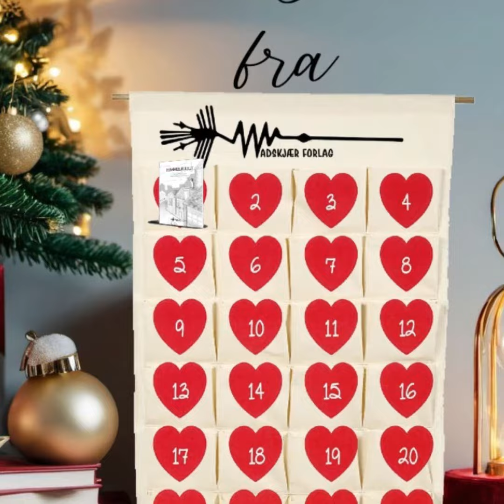2. December! E-bog: Naziskatten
Få 15% rabat på den trykte bog med koden: Youtube15
Da det er Elisabeth Reppel, forfatter til Økomusen-serien, der har kreeret videoen, Kan du også få en samlet rabat på 30% på hele din ordre, hvis Økomusen tager cyklen, Økomusen sparer på energien eller hele serien er med i kurven. Så skal du anvende koden: Youtube30

Glædelig 2. Dec.

Følg med hver dag frem til jul, hvor vi afslører en ny Lyd- og/eller E-bog, som er tilgængelig på din foretrukne streaming-tjeneste.

Mangler din foretrukne streaming platform, så skriv navnet på den i kommentarfeltet, så vil vi se om vi kan nå at lægge overraskelserne derpå også.

Følg Wadskjær Forlag:
Hjemmeside: wadskjaerforlag.dk